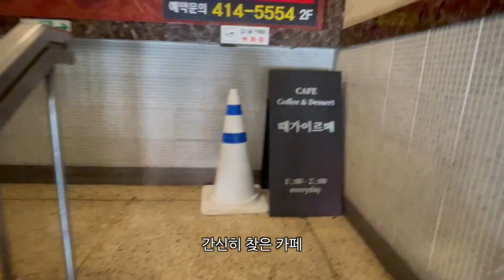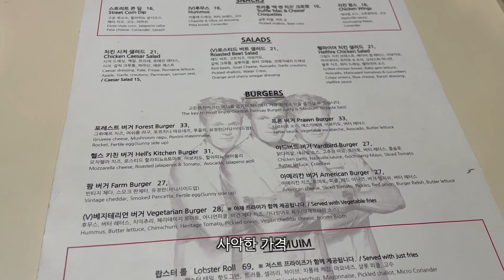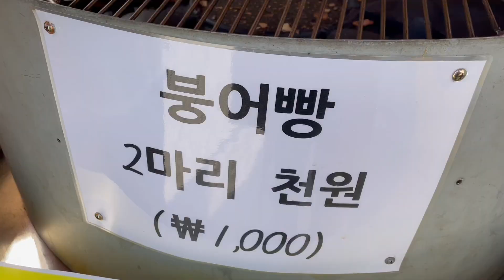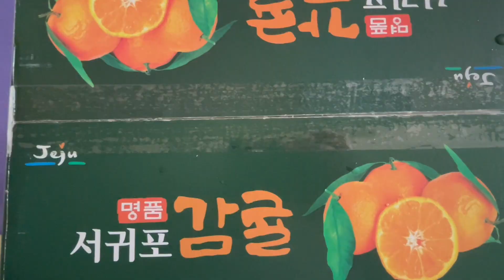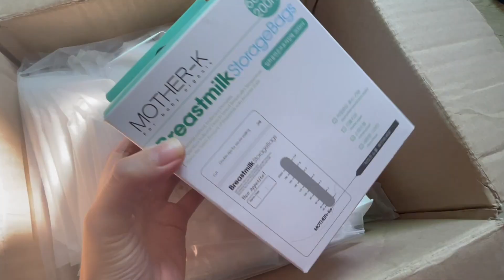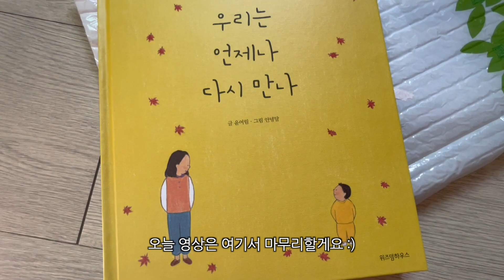임신 30주차 진입, 아기용품 당근하기, 남편과 데이트, 고든램지 버거🍔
30주가 넘어가니까 하루가 다르게 배가 쑥쑥 불러오고 있어요🤰🏻